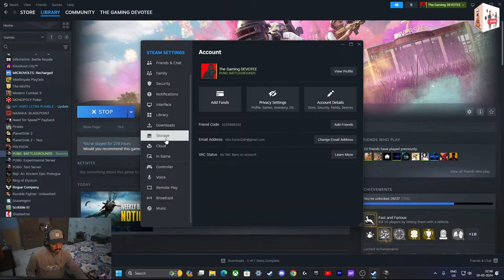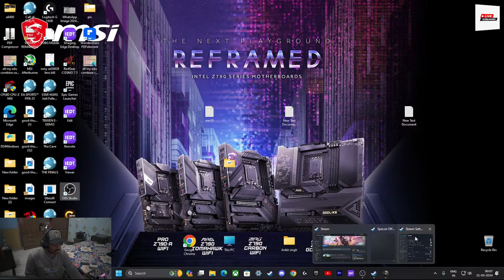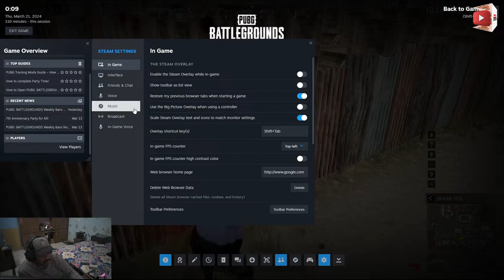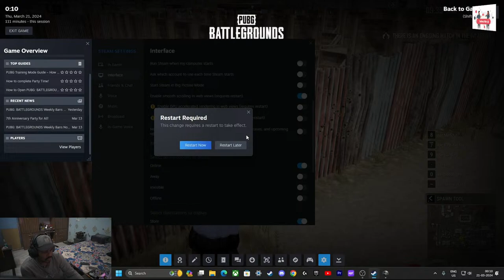🔴Switching to Solo play PUBG Pc India🔴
PUBG
🎮 Welcome to The GAMING DEVOTEE PUBG PC Adventure! 🎮

🔥 About the Streamer:
Hey, The GAMING DEVOTEE here! I'm your guide through the battlegrounds, and I'm on a mission to conquer PUBG PC with style. Join me as we dive into intense firefights, strategic gameplay, and maybe a few chicken dinners along the way. Your company makes the victories sweeter and the defeats more entertaining!

👉 Connect with THE GAMING DEVOTEE

PC1 SPECIFICATIONS(Gaming)
1)  CPU : Intel Core I5 12400F 12thGeneration Desktop Pc Processor 6
a)  CPU Cooler : Cooler Master Hyper H410R (RR-H410-20PK-R1) 120mm RED LED Air CPU Cooler
2)  MOTHERBOARD : MSI PRO H610M-E DDR4 Motherboard, Micro-ATX
3)  Power Supply Unit : Corsair VS550 550W Active PFC 80 Plus Power Supply
4)  RAM : G.Skill Ripjaws V 16Gb (2 * 8Gb) Ddr4 3200 Mhz
5)  GFX Card : ZOTAC Gaming GeForce RTX 3060 Twin Edge 12GB GDDR6 192-bit 15 Gbps 4.0
6)  Monitor 1 : Acer Nitro VG240Y M3 23.8 inch IPS 180hz FHD
7)  Cabinet : Galax (Rev-06W) Revolution 06 White
8)  Keyboard1  : Redragon K585 DITI One-Handed RGB Mechanical Gaming Keyboard(one handed)
9)  Keyboard2 : Hori Tactical Assault Commander PRO (Type M2)(one handed)
10) Mouse1/Mouse2: Logitech G502 Hero High Performance Wired Gaming Mouse/Logitech G 402 Hyperion Fury Wired Gaming Mouse
11) Headset : Redgear Cosmo 7,1 Usb Gaming Wired Over Ear Headphones With Mic With Virtual Surround Sound
12) Exaust fans : DEEPCOOL RF120 FS 120mm Case Fan 3
13) M.2 Heatsink : Verilux®5V 3Pin ARGB M.2 2280 SSD Heatsink Cooler
14) Storage(OS): EVM Internal SSD Interface PCle Gen 3x4 Fast Performance 256gb
15) Storage other : Crucial BX500 500GB 2.5-inch SATA 3D NAND Internal SSD
16) Mouse Pad : Redgear MP44 Speed-Type Gaming Mousepad (Black and Red)
17) Camera : Sony DSC HX100v
18) UPS : APC Back-UPS BX1100C-IN 1100VA / 660W, 230V, UPS System
19) Capture card : Oxlaw Game Capture Cards Audio Video Capture Cards 1080P HDMI to USB
20) Router : Tenda AC10 1200Mbps Wireless Smart Dual-Band Gigabit WiFi Router
21) HDD : Western Digital Elements 1.5 TB Portable External Hard Drive
22) Cable : CableCreation DisplayPort to DisplayPort Cable 6 FT,DP to DP Cord Gold Plated

PC2 SPECIFICATIONS (Streaming )
1)  CPU : Intel Core i5-9400F 9th Gen Desktop Processor 6 Core Up to 4.2 GHz
a)  CPU Cooler : Stock cooler
2)  MOTHERBOARD : Gigabyte H310M-H HDMI and VGA Port Ultra Durable motherboard
3)  Power Supply Unit : Artis 500 Watt Super Silent Gaming PC SMPS/Power Supply Unit
4)  RAM : CORSAIR 16GB (2*8) Vengeance LPX DDR4 PC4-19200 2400MHz
5)  GFX Card : Gigabyte Radeon RX570 Gaming 4GB GDDR5 PCI-E, with WINDFORCE 2X
6)  Monitor 1 : Acer KG241QP 23.6" 1 MS 144 Hz Gaming Monitor
7)  Cabinet : Antec NX200 Mid Tower Gaming Cabinet Support ATX, Micro-ATX, Mini-ITX with RGB
8)  Keyboard1  : Redragon K585 DITI One-Handed RGB Mechanical Gaming Keyboard(one handed)
9)  Keyboard2 : Hori Tactical Assault Commander PRO (Type M2)(one handed)
10) Mouse1/Mouse2: Logitech G502 Hero High Performance Wired Gaming Mouse/Logitech G 402 Hyperion Fury Wired Gaming Mouse
11) Headset : Redgear Cosmo 7.1 Usb Gaming Wired Over Ear Headphones With Mic With Virtual Surround Sound
12) Exaust fans : DEEPCOOL RF120 FS 120mm Case Fan 1
13) Storage(OS): Western Digital WD Green 240 GB 2.5 inch SATA III Internal Solid State Drive
14) Storage other : WD green 500gb
15) Mouse Pad : Redgear MP44 Speed-Type Gaming Mousepad (Black and Red)
16) Camera : Sony DSC HX100v
17) UPS : APC Back-UPS BX1100C-IN 1100VA / 660W, 230V, UPS System
18) Capture card : Oxlaw Game Capture Cards Audio Video Capture Cards 1080P HDMI to USB